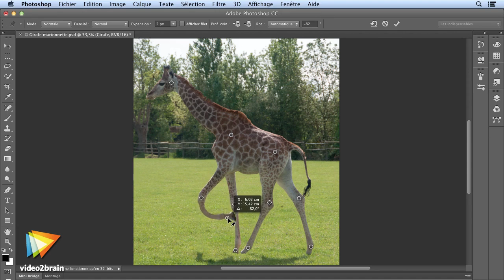Les fondamentaux de Photoshop CC : Manipulations et réglages des images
Découvrez les modes couleur, toutes les manipulations et réglages des images
Intéressez-vous à la manipulation et à la transformation des images dans Photoshop CC avec votre formateur Yves Chatain ! À la découverte des différents réglages de Photoshop CC, vous pourrez modifier les couleurs, les passer d'un mode à un autre, définir une nouvelle taille d'image, etc. En passant par les panneaux de réglages et de propriétés, et en réalisant vos propres configurations, Photoshop CC vous permettra de réaliser toutes les créations possibles et inimaginables à souhait.